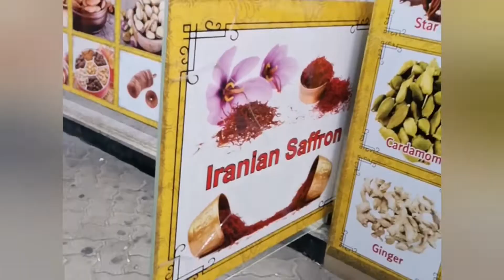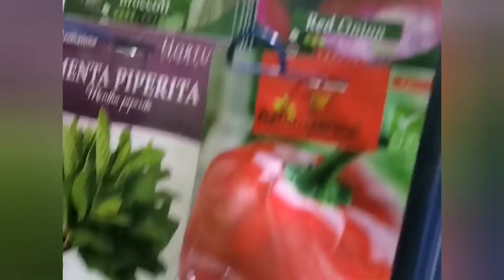HappyWeekend Satwa:Welcome To MyGarden:SATWA MINI TALIPAPA/GARDEN/PLANTS/FlowerShop vlogmeriambolata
May 30 2020
Al Satwa Mini Talipapa
Welcome to Plant Street/Flowers/plants/seeds/etc For Sale
Ohh Woww Dami tao huh parang walang Virus na dito Huh🤔🙄
Nakalabas sa Mga Kulongan mga tao dito ehh nmiss gumala s labas
vlog meriam bolata b
merriam214 bolata